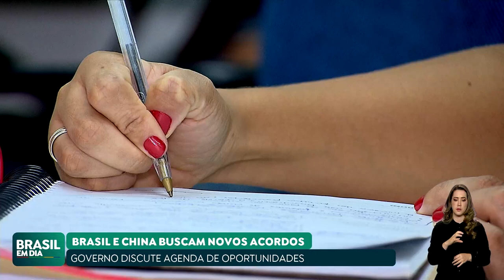REPRESENTANTES DE BRASIL E CHINA SE REÚNEM PARA DISCUTIR ACORDOS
Representantes de Brasil e China se reuniram no Itamaraty para discutir acordos e preparar a próxima reunião da Cosban, Comissão Sino-Brasileira de Alto Nível de Concertação e Cooperação. A Cosban se reúne a cada seis meses.